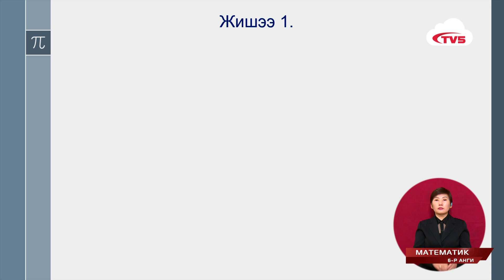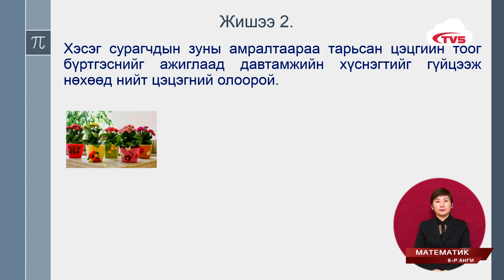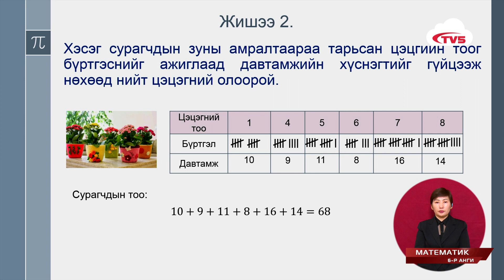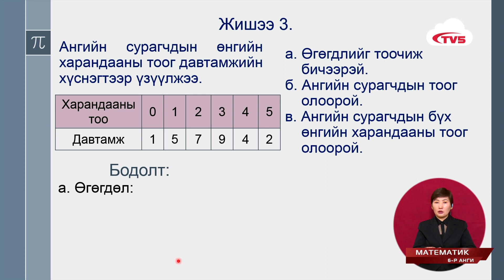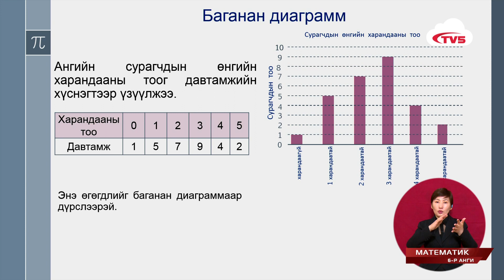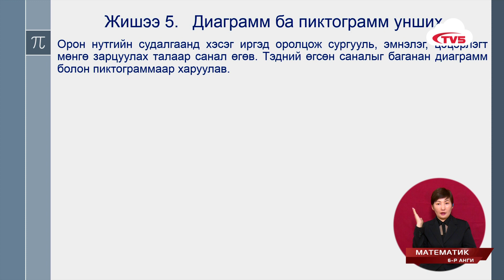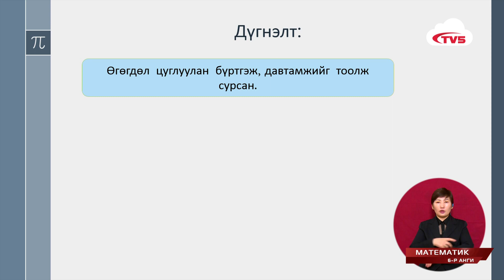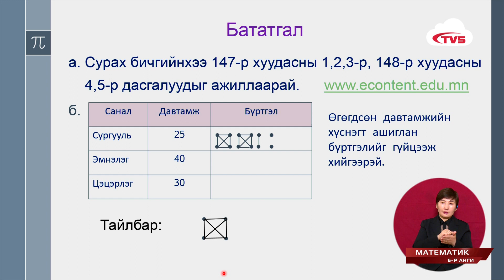TV hicheel 6 r angi Matematic